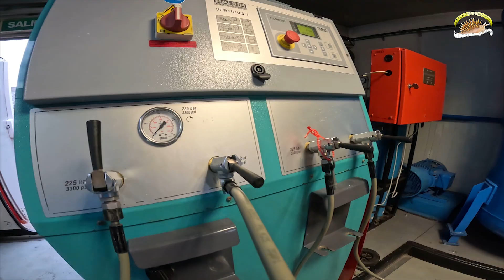ANTÁRTIDA ARGENTINA - NAVEGACION y BUCEO EN BASE CARLINI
Ya pasaron varios meses de este viaje y no había tenido tiempo de poder compartir esta experiencia tan linda que me tocó vivir.
En enero de este año pude viajar a la Isla 25 de Mayo (Península Antártica - Argentina) para colaborar con tareas de buceo científico y procesamiento de muestras con el equipo de Bentos Córdoba de la UNC.
Ricardo Sahade fué quién me invitó y con quien estoy mas que agradecido por esta oprtunidad.
En la base conocí a mucha gente interesante, trabajé ayudando a Diego Román Gimenez con sus muestreos y hasta pudimos compartir un buceo

Este video es un compilado de las salidas de buceo científico que pudimos realizar, sin dudas, la experiencia que más disfruté.

Compartiendo en tus historias me ayudas un montón a divulgar y haces llegar estas imágenes a otros amantes de la naturaleza.